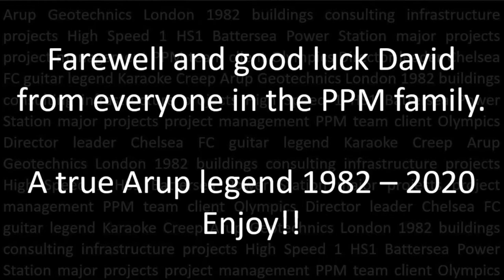Give the people what they want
A musical tribute to Arup (and karaoke) legend David Twine on his retirement.  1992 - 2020.  Not a bad innings for a Chelsea fan.